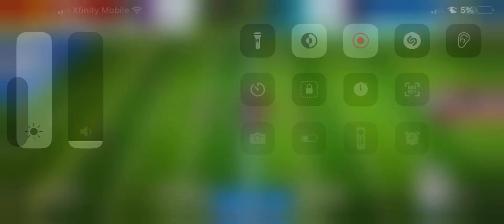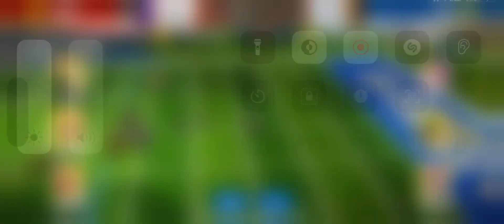Big Win Football 2024 Gameplay Part 3